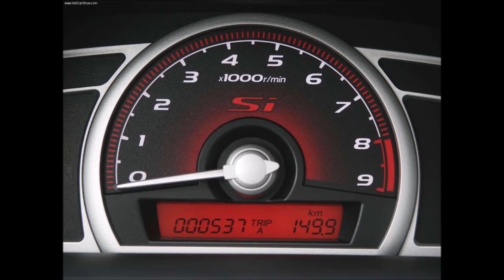X Choppers Remix Death Stare Images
Mark Zepkin IIV Ben 10 Omni Man As Steven Yeun